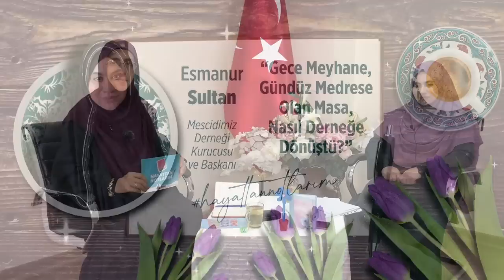ALLAH DE SAVRULMA hayattannotlarım Esmanur Sultan -Mescidimiz Derneği Kurucu ve Başkanı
Hayatta örnek alacağımız kişiler olması lazım!
Kur’an bilip öğretmeyen vebaldedir…
İnsanlar ne öğrenirlerse öğrensinler, ama severek öğrensinler…
Gerçekten istiyor musun yoksa ufacık bir şeyde savruluyor musun?
Şu masa, gece meyhaneyse insan, sabah bunu yine medrese yapabilir…
“Allah” de, savrulma!...
Benim de böylelikle eleştiri putlarım kırıldı.
"Düşersen yoklardır, kalkınırsan yanındalardır."
Aldığım eğitimle cevabı bulsaydım, bu kadar imtihan görmeyecektim…
“Günahlarıma tövbem için bana hep dua edin.”
Rabbe sarıl, bütün savrulmaların duracaktır!
Hayra kullanılan her şey hayır olur…
Ben niye mutsuzmuşum? Benim nefsim şımarıkmış…
Kendinizi şımartın değil, kendi varlığınızın farkına varın…
İyilik nedir? “Yaptığınızda, kalbinize huzur veren şeydir.”
Benim düsturum olan, “Allah de savrulma!”
Gayret eden aradığını buluyor.